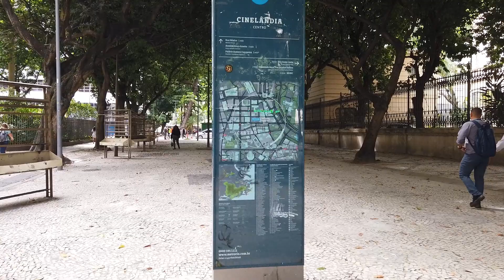Prepare-se para conhecer Charitas em Niterói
Charitas é um bairro da cidade de Niterói, localizada no estado do Rio de Janeiro. Na praia de Charitas localiza-se a Estação Hidroviária de Charitas, terminal das barcas que faz ligação com a Praça XV.